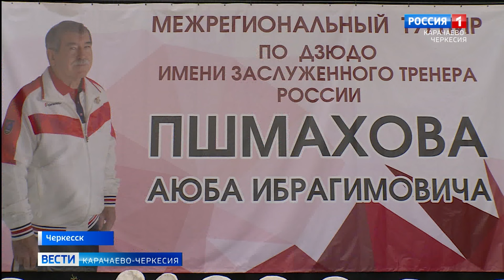Заслуженному тренеру России Аюбу Пшмахову исполнилось 70 лет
Заслуженному тренеру России Аюбу Пшмахову исполнилось 70 лет. Своеобразным подарком Аюбу Ибрагимовичу стал межрегиональный турнир по дзюдо.